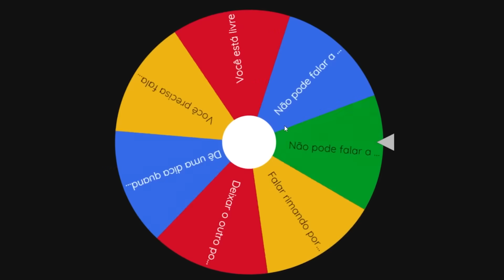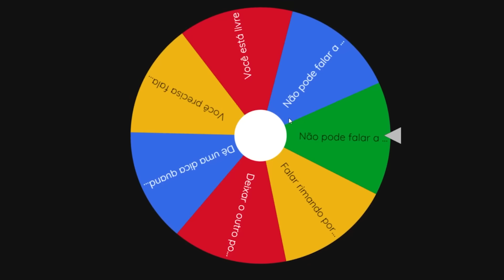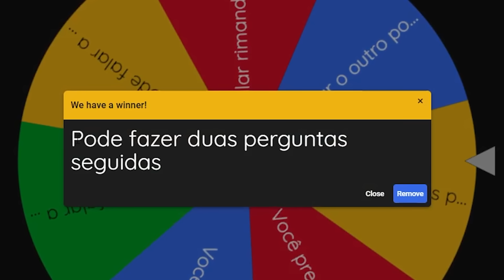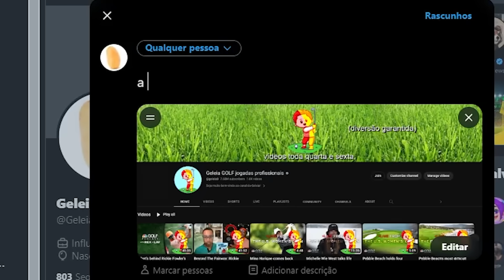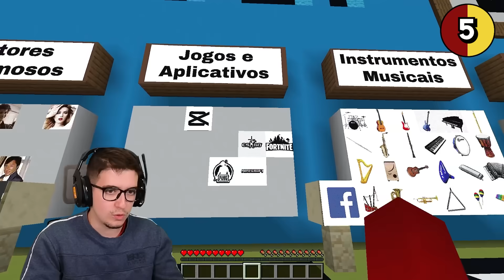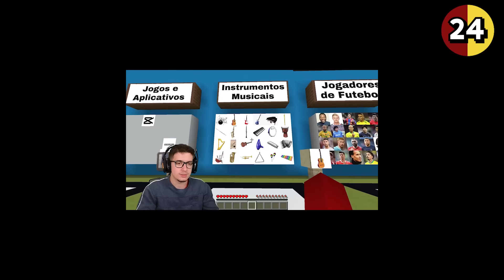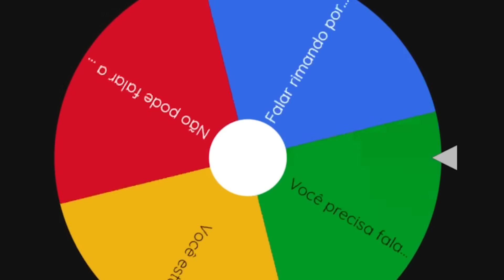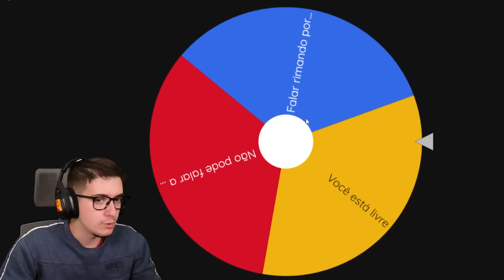Desafio: Qual Celebridade eu Sou?